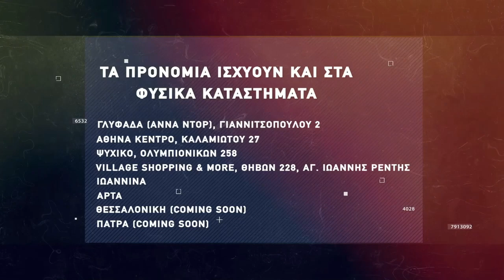Basketaki The Lesgue - Collectors Vs San Antonio Smurfs (27/1/2022)